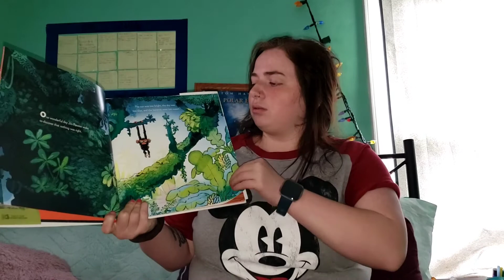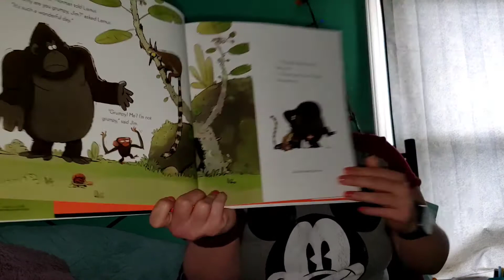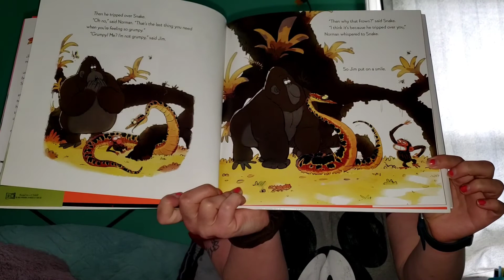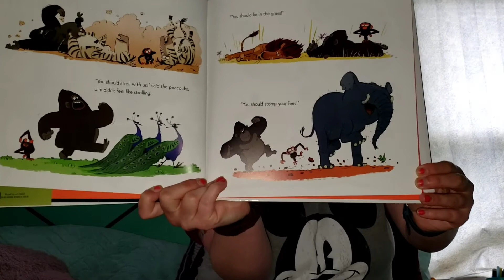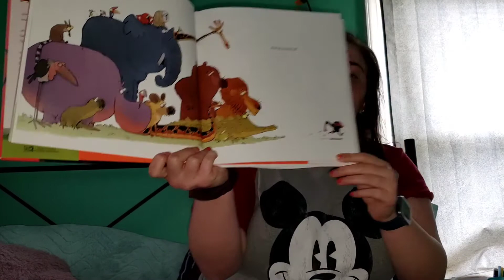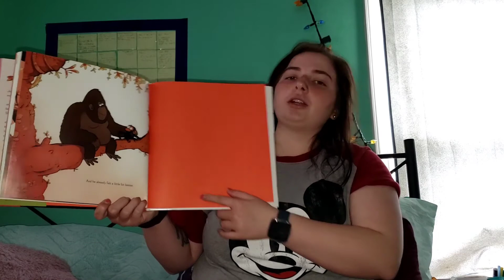Reading "Grumpy Monkey" w/ Miss Alex